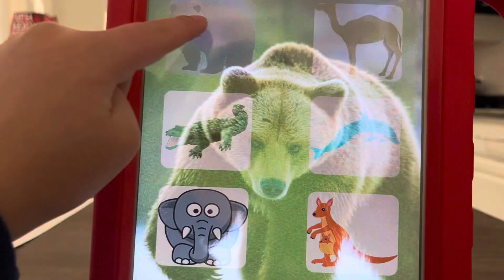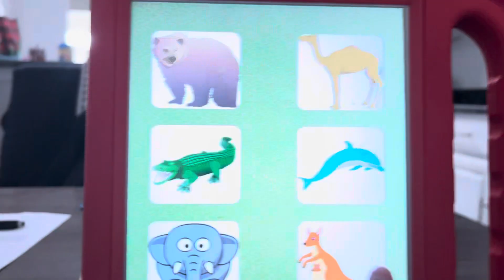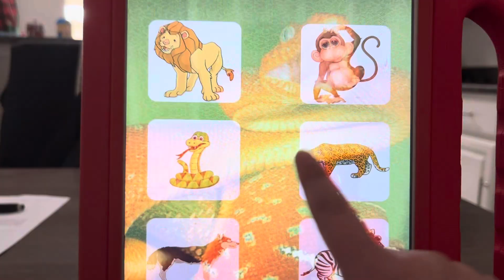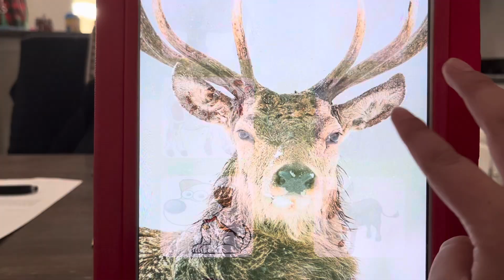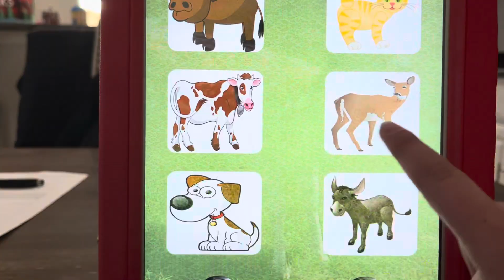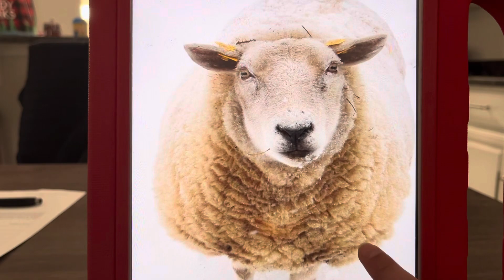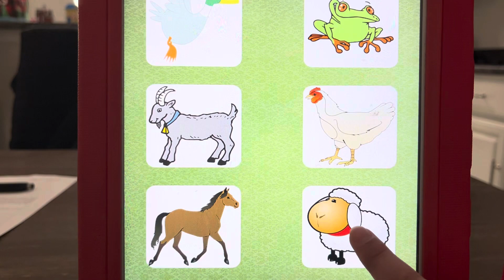SOUNDS OF WILD ANIMALS AND PET ANIMALS